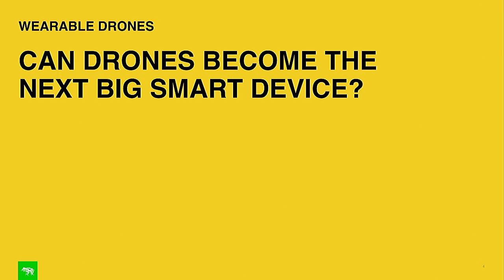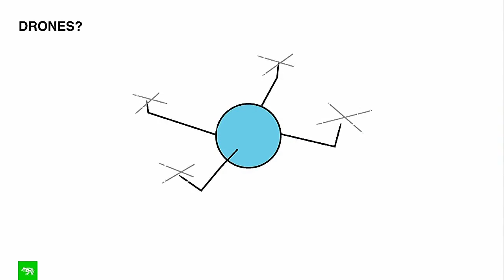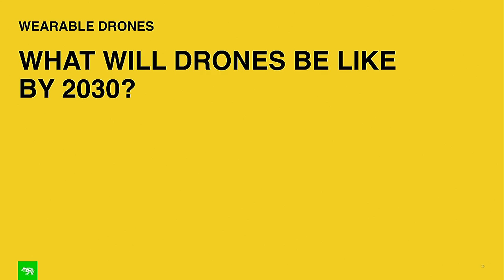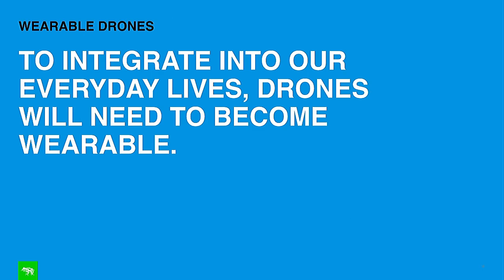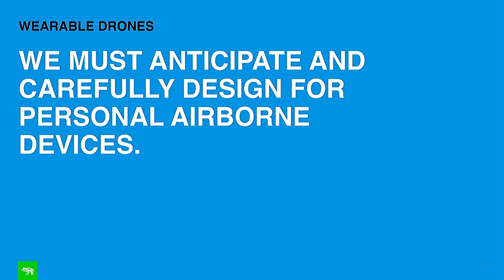Adam Pruden – Drones in everyday life | The Conference 2015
"We are entering a post-smartphone era."

Senior Interaction Designer Adam Pruden, Frog Design and his co-workers examined if drones could be the next big smart device and concluded that it is very possible.

In this talk, Adam explains how drones will enter our everyday lives and not only work as smart devices but also as wearables. He gives us a glimpse of a future forecast of how drones will interact with us at a very intimate scale.

theconference.se